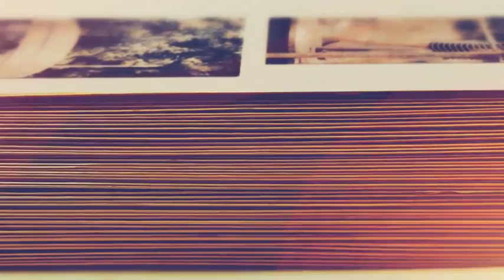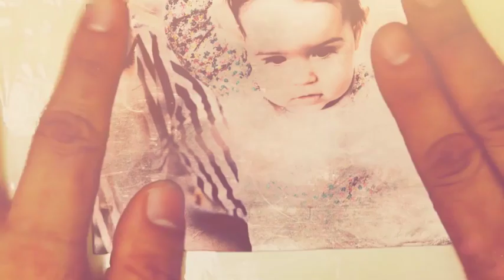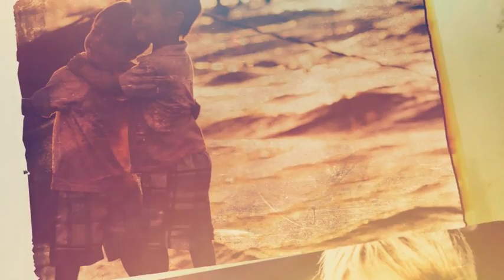History Photo Book - Best after effect template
Feature:

A real shoot photo book concept for history telling and showcase. This is a fix pre shoot and match project.